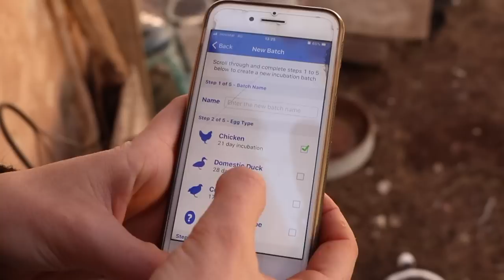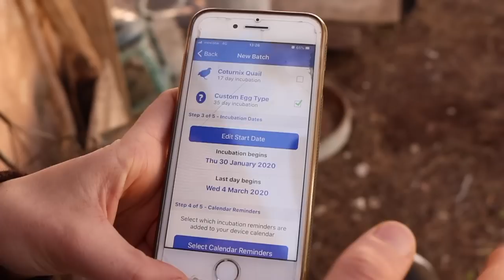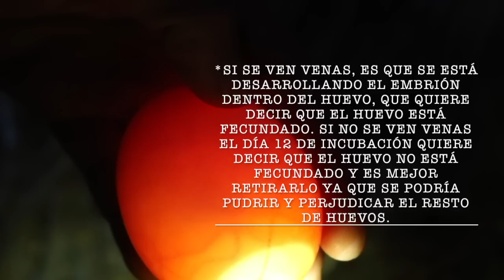Incubación de Huevos de Pato Mudo - De Huevo a Patito en 35 Días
¿Cuántos huevos puede incubar una pata?
Os enseñamos el proceso de incubación de huevos de pato mudo, pato criollo, pato barbarie o Cairina moschata.
Cómo incubar huevos de pato

Visita nuestra página web de Finca La Maye y aprende el arte de matanza o faenado de aves

Encuentra aquí nuestros productos favoritos que usamos a diario y ves en nuestros videos